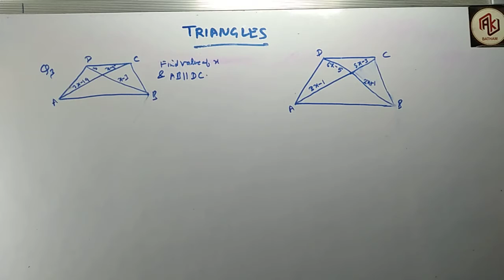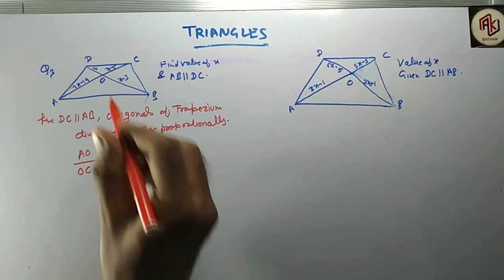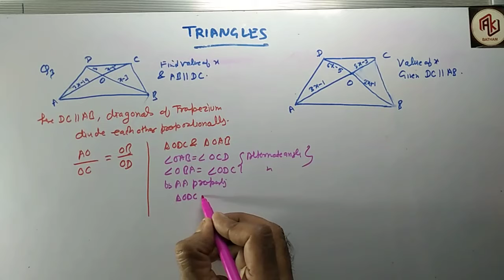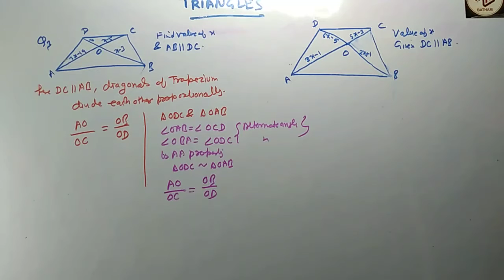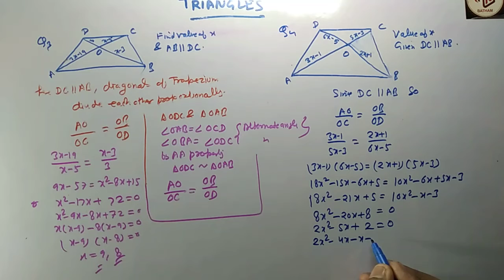Triangles Part -2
Important questions for the exam.